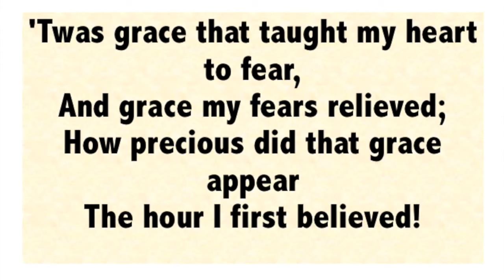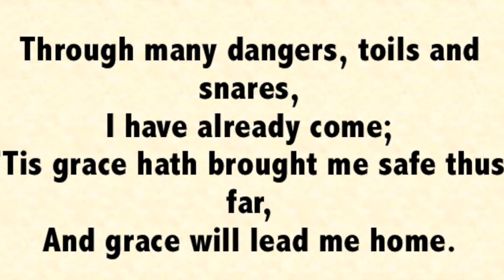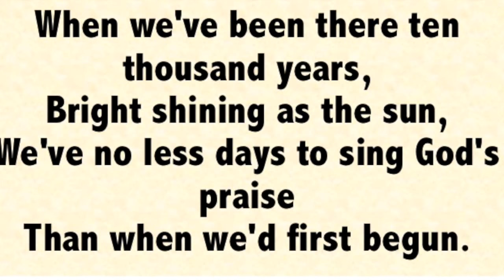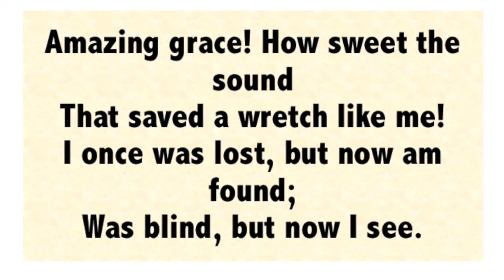[Lyrics] Amazing Grace 2018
2018 [Lyrics] Amazing Grace 2018